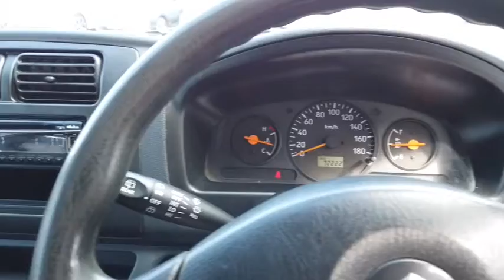2014 SUZUKI APV Myaree, Fremantle, Booragoon, Spearwood, Cockburn, WA 11000881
White New 2014 SUZUKI APV available in Myaree, Western Australia at Melville VW. Servicing the Fremantle, Booragoon, Spearwood, Cockburn, WA area.

Melville VW
168 Leach Hwy